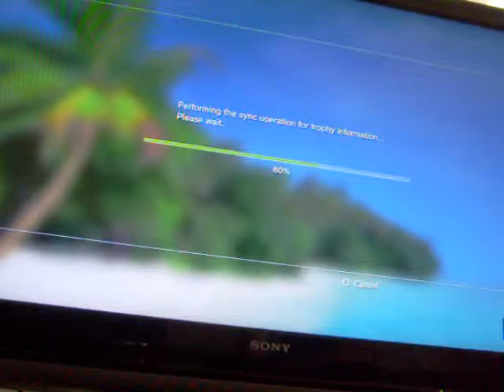My Trophy Collection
just a look at most of my trophies